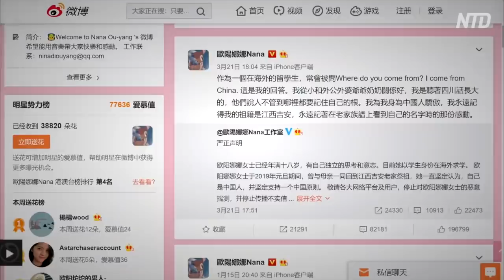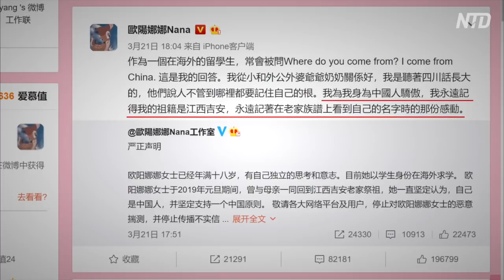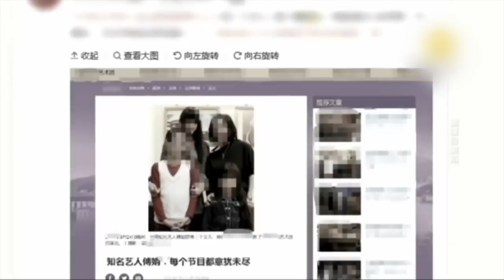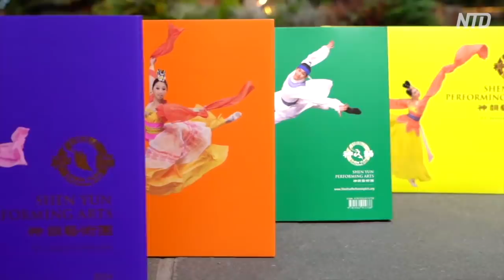台湾籍芸能人に政治的立場表明を強要 「まるで文革式批判闘争の再来」【禁聞】|新唐人| ニュース| 中国情報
【新唐人NTDTV＝米NYに本部を置く中国語衛星放送。中国＆国際ニュースを独自の視点でお届けします 】台湾のチェリストで女優のNanaさんが21日、SNSで自分は中国人であると立場を表明しました。Nanaさんの父親は国民党のスポークスマンであり、中国当局はNanaさんが9歳のときに家族と共に神韻芸術団の公演を鑑賞したことを理由に、Nanaさんへの批判を展開していました。Nanaさんが21日に立場を表明してから、25日、中国の中央テレビではアカペラで愛国ソングを歌うNanaさんの姿およびインタビュー映像が放送されました。この事件は中国本土および台湾で波紋を呼んでいます。

◆◆圧力に屈することなく、報道されることのない真実を客観的立場から公正にお伝えします。
◆◆中国のニュース、政治経済、伝統文化、ドキュメンタリーなら新唐人テレビ。
◆◆新唐人テレビは中国本土で失われた伝統文化の復興のために、伝統文化や伝統的価値観に関する番組も積極的に制作しています。

ドキュメンタリー映画『馬三家からの手紙』